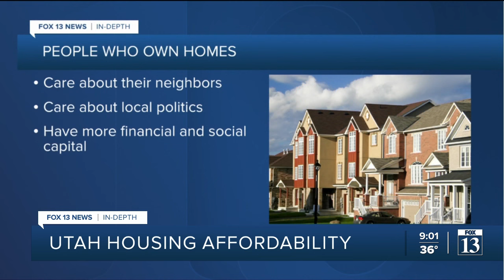Utah’s housing affordability crisis continues